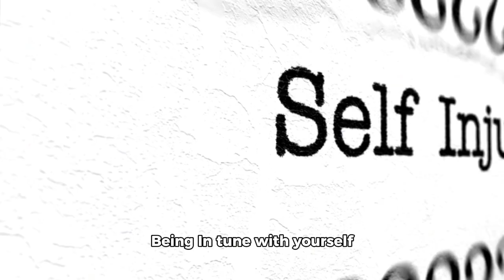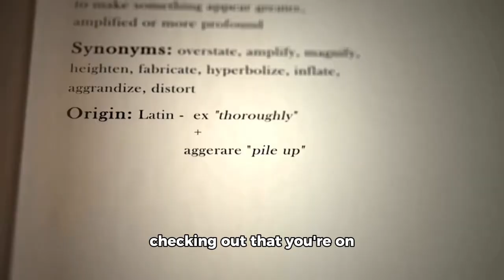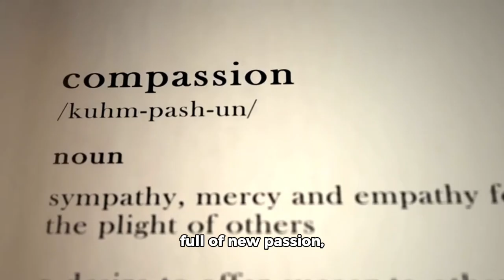What Shifts in your life after an spiritual awakening?